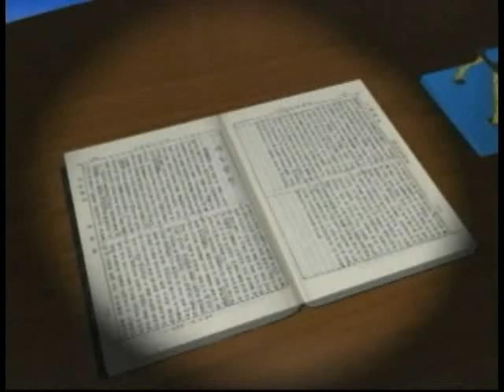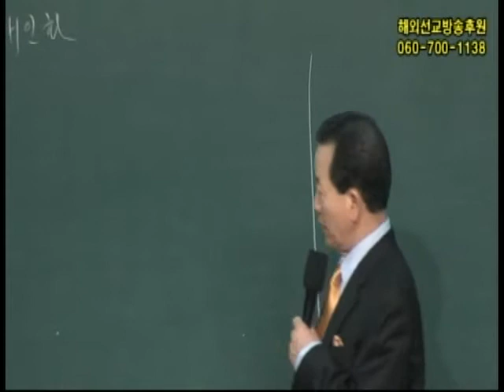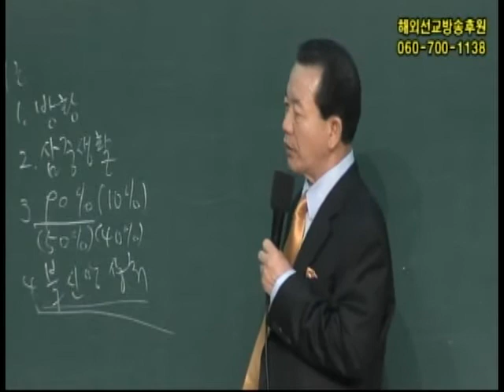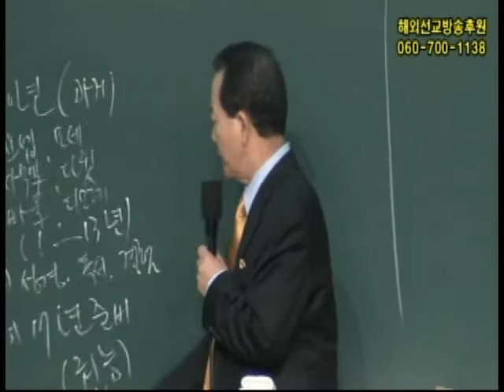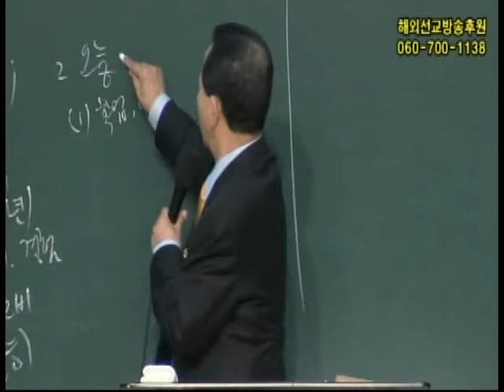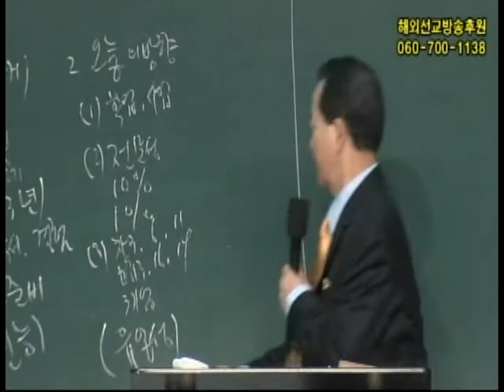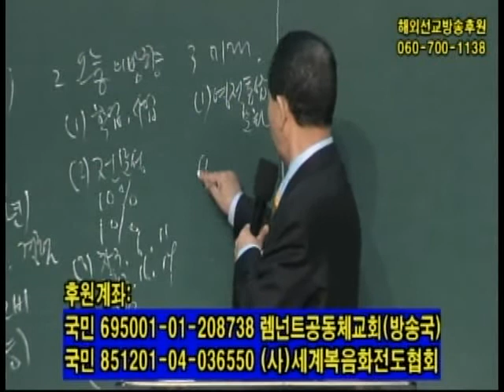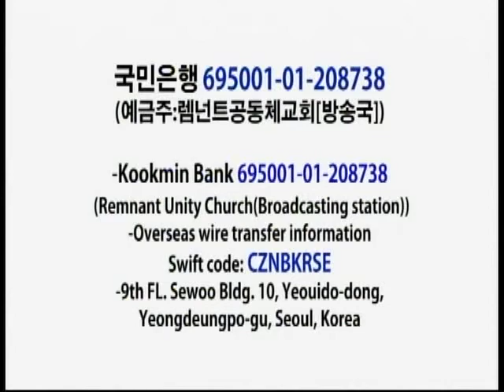삶의개인화(미션홈,2013년,6월27일)